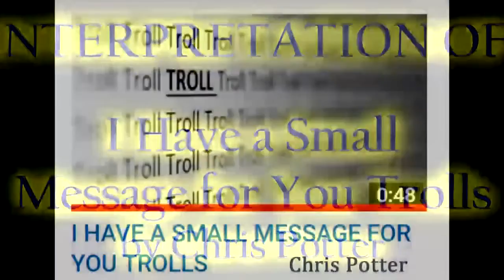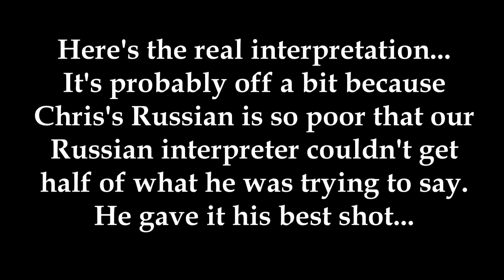Chris Potter's Russian Rant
Truth Nerd interprets Chris Potter's Russian rant with the help of a couple friends. His Russian is pretty sloppy, so our interpreter did his best. Here are the results.

Any attempt to misuse copyright to intimidate, harass or censor this video or its author will be vigorously defended… All audio and video clips used in accordance with:

THE TRUTH WILL PREVAIL… UNITE